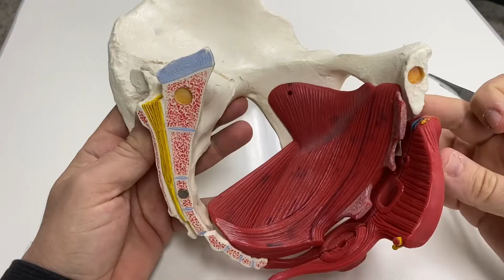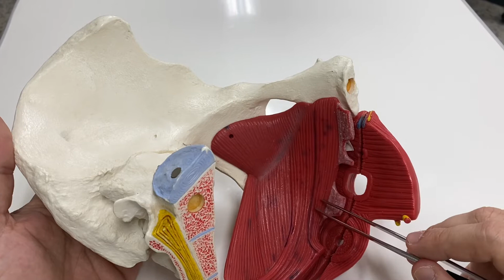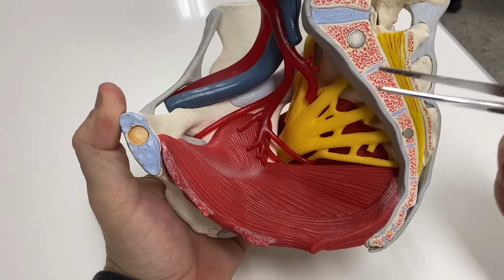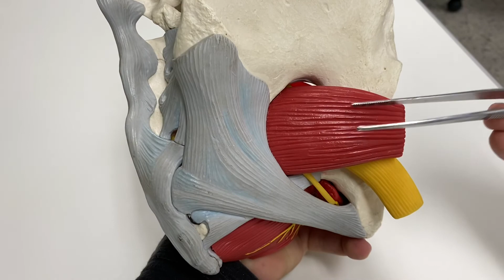Músculos do Assoalho da Pelve (diafragma pélvico)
O vídeo demonstra em modelo anatômico os músculos do assoalho da pelve, conhecido também como diafragma pélvico.
Além de apresentar algumas outras estruturas importantes da região pélvica.